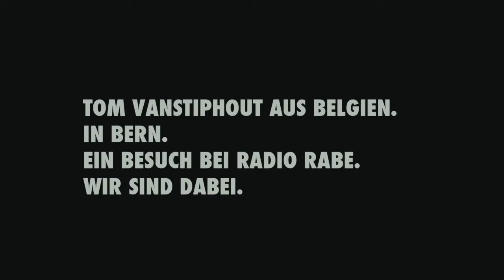Tom Vanstiphout at Radio RaBe. (What PlayLIVE#Bern is)